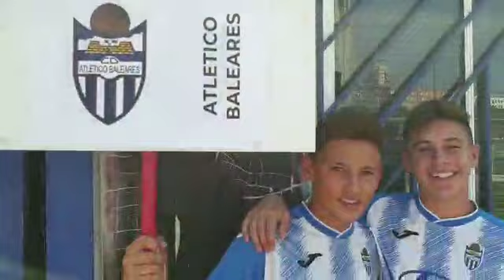فريق رحال لكرة القدم باسبانيا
Vidéo de Taktaby Mostafa